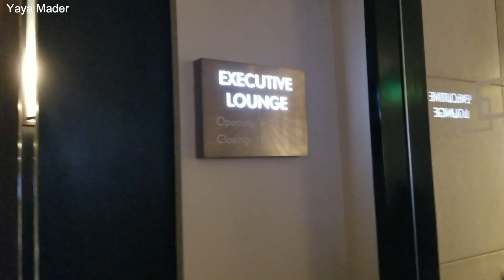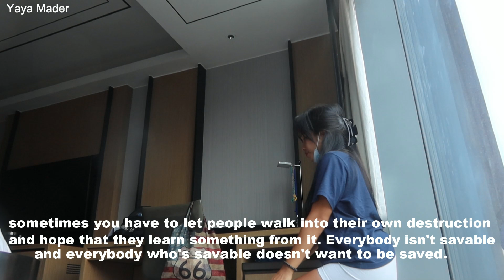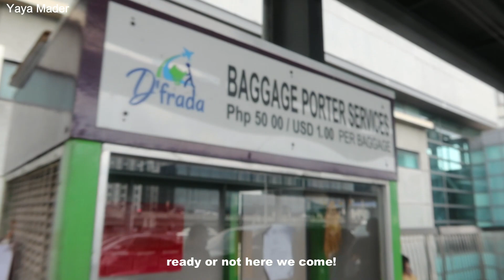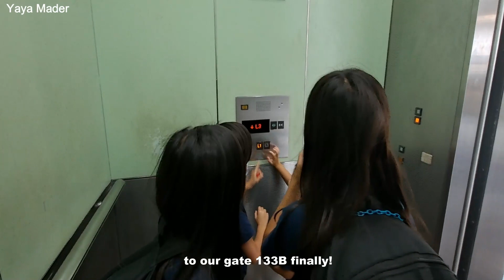Vlog #1 | EPISODE 44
Videos Are Posted CHRONOLOGICALLY!